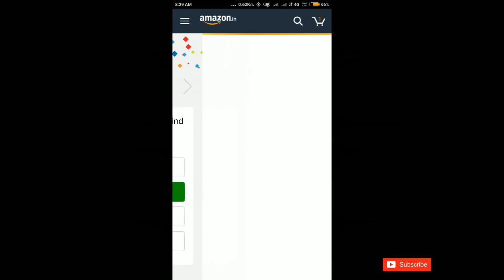Amazon Quiz Answers Today November 11 || Win a Brand New iPhone Xs for free.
Kindly Let me Know of your opinions of the video in comment section.